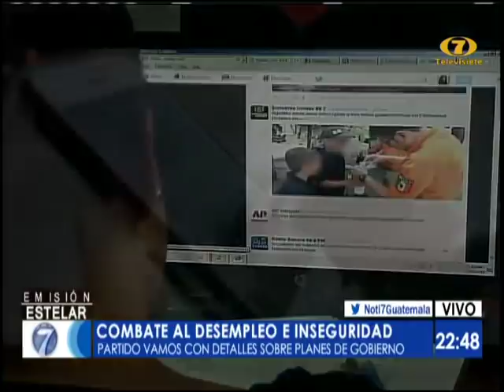Partidos VAMOS detalla planes de gobierno para combatir el desempleo e inseguridad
Guillermo Castillo: 'En nuestro plan proponemos hacer las cárceles más productivas, que los privados de libertad generen ingresos'

Con el 98% de las mesas escrutadas el binomio presidencial del partido VAMOS asegura pasar a la segunda vuelta. El vicepresidenciable, Guillermo Castillo, habló del desempleo y la inseguridad que vive el país.